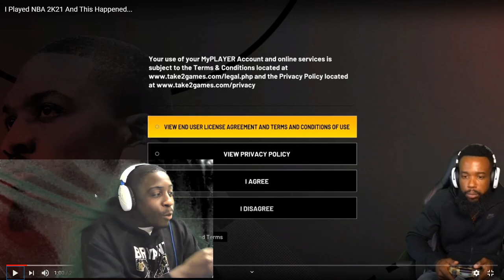I Played NBA 2K21 And This Happened... (REACTION)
Also you can find the at the end Here!👇🏾👇🏾👇🏾